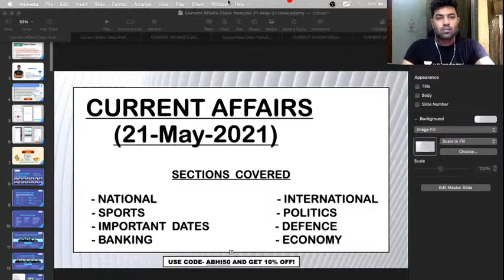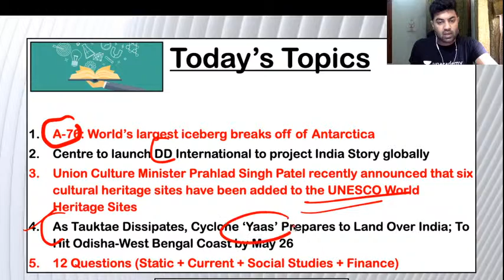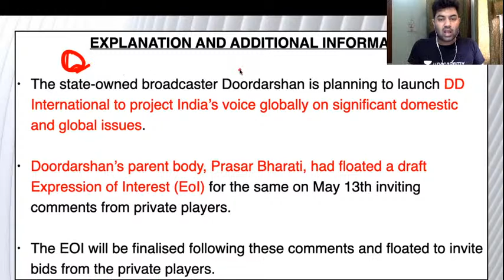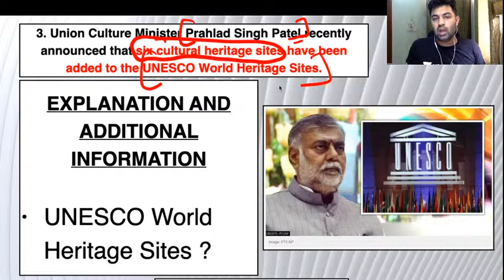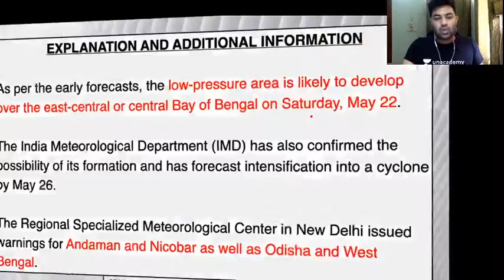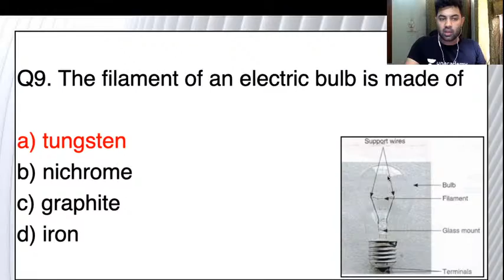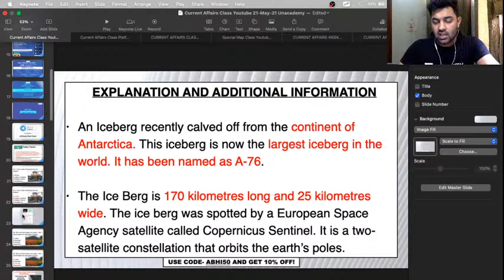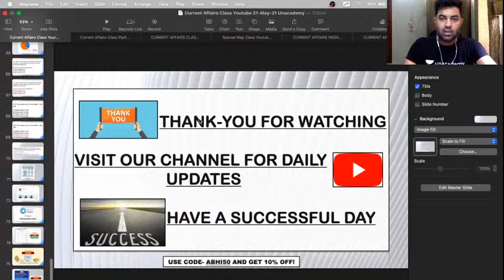Daily Current Affairs+Banking Affairs | 21 May 2021 | Target IBPS/SBI PO/Clerk 2021 | Abhinav Joshi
WifiStudy Bank Exams | Daily Current Affairs 2021 | Banking Affairs for all Bank Exams | Important Current Affairs Today | Banking Affairs 2021 | Daily Important current affairs by Abhinav Joshi  |  @wifistudy Bank Exams

This Session is based on current affairs for the 2021 bank exams. It will help you to prepare well for the upcoming SBI/IBPS RRB PO/Clerk. Abhinav Joshi will discuss and share various insights and tips to solve these questions. This session is important for the upcoming Bank exams 2020/2021.

🚀 10:00 AM - Daily Important Current Affairs 2021 by Abhinav Joshi

We are glad to inform you all that we have launched a new channel - Hamara संकल्प 🔥

👉🏻 Use Code: “ ABHI50”   to enroll for Free

Unacademy Subscription Benefits:
1. Learn from your favorite teacher
2. Dedicated DOUBT sessions
3. One Subscription, Unlimited Access
4. Real-time interaction with Teachers
5. You can ask doubts in the live class
6. Limited students
7. Download the videos & watch offline